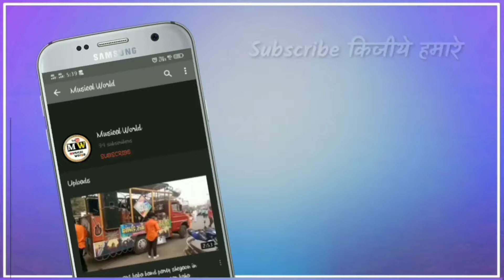(khalnayak song )Ramdhun Banjo Dhumal Shegaon sound quality HD video actopad mix 📲9822756175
Musical World#

1# Ramdhun Banjo Dhumal Shegaon

2# sound quality HD video actopad mix

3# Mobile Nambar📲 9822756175